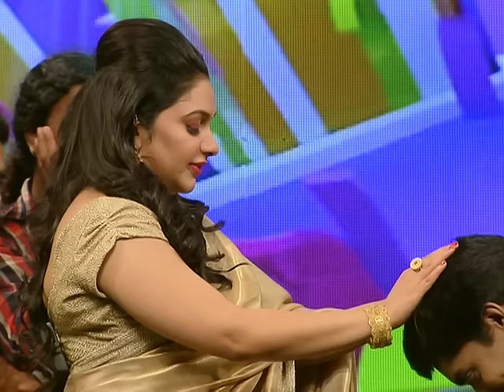Onnum Onnum Moonu I Ep 85 - with Vidhu Prathap & wife Deepthi I Mazhavil Manorama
In this episode we have Vidhu Prathap & wife Deepthi as our special guests.They share about interesting and true insights from their life with Rimi Tomi. Rimi further engages them in fun games and activities.